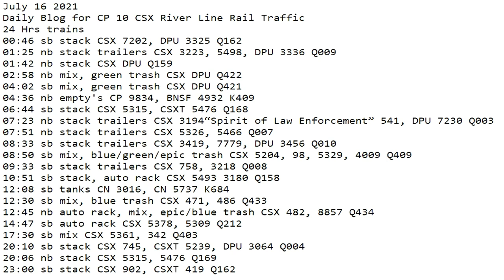July 16 2021 24 Hrs CSX Trains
24 Hrs trains
00:46 sb stack CSX 7202, DPU 3325 Q162
01:25 nb stack trailers CSX 3223, 5498, DPU 3336 Q009
01:42 nb stack CSX DPU Q159
02:58 nb mix, green trash CSX DPU Q422
04:02 sb mix, green trash CSX DPU Q421
04:36 nb empty's CP 9834, BNSF 4932 K409
06:44 sb stack CSX 5315, CSXT 5476 Q168
07:23 nb stack trailers CSX 3194“Spirit of Law Enforcement” 541, DPU 7230 Q003
07:51 nb stack trailers CSX 5326, 5466 Q007
08:33 sb stack trailers CSX 3419, 7779, DPU 3456 Q010
08:50 sb mix, blue/green/epic trash CSX 5204, 98, 5329, 4009 Q409
09:33 sb stack trailers CSX 758, 3218 Q008
10:51 sb stack, auto rack CSX 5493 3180 Q158
12:08 sb tanks CN 3016, CN 5737 K684
12:30 sb mix, blue trash CSX 471, 486 Q433
12:45 nb auto rack, mix, epic/blue trash CSX 482, 8857 Q434
14:47 sb auto rack CSX 5378, 5309 Q212
17:30 sb mix CSX 5361, 342 Q403
20:10 sb stack CSX 745, CSXT 5239, DPU 3064 Q004
20:06 nb stack CSX 5315, 5476 Q169
23:00 sb stack CSX 902, CSXT 419 Q162